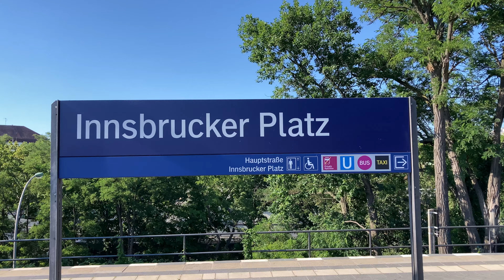S-Bahn Berlin - Der Bahnhof Innsbrucker Platz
Der Bahnhof Berlin Innsbrucker Platz ist Name sowohl eines Bahnhofes der Berliner S-Bahn als auch der U-Bahn im Bezirk Tempelhof-Schöneberg, wobei der S-Bahnhof im Ortsteil Friedenau und der U-Bahnhof im Ortsteil Schöneberg am namensgebenden Platz liegt.

Die Bahnhöfe befinden sich unmittelbar an der Stadtautobahn an der Kreuzung der Ringbahn mit der Hauptstraße und werden von den S-Bahn-Linien S41, S42 und S46 sowie der U-Bahn-Linie U4 bedient.